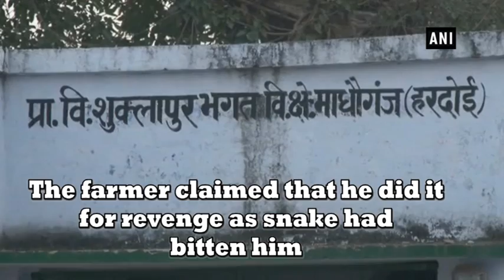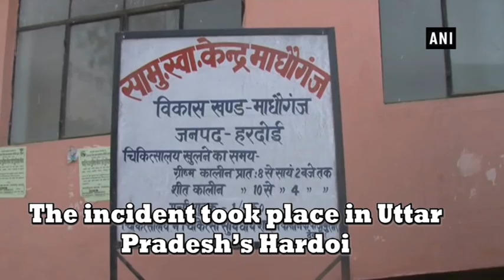Bizarre! Farmer bites off snake's head in 'revenge' - Uttar Pradesh News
Hardoi (UP), Feb 21 (ANI): A farmer bit off a snake's head and chewed it before spitting it out. The farmer claimed that he did it for revenge as the snake had bitten him.